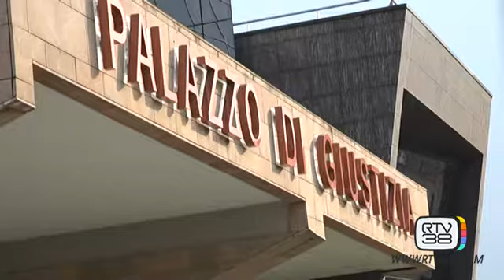UCCISE IL FIGLIO, A PROCESSO CON RITO ABBREVIATO